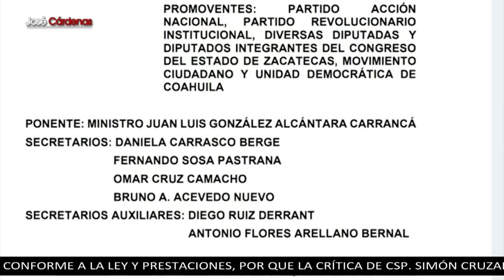La primera renuncia a la SCJN: ministro Ortiz Mena dejará el cargo en 2025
El ministro Alfredo Gutiérrez Ortiz Mena renunció la Suprema Corte de Justicia de la Nación (SCJN).

El impartidor de justicia dio  a conocer su dimisión a través de una carta en la que destacó que su decisión "no implica una aceptación tácita de la constitucionalidad de la Reforma Judicial".

"Hoy me enfrento a una reforma constitucional que acorta el mandato para el cual fui investido. Se me presentan dos opciones: someterme a un proceso de elección popular o presentar mi renuncia. No me considero un candidato adecuado para un cargo que dependa del apoyo popular [...] Por ello, he decidido presentar mi renuncia", escribió en su misiva.

Grupo Fórmula